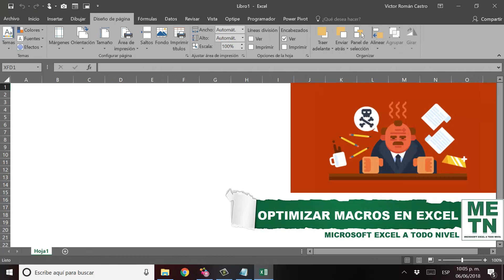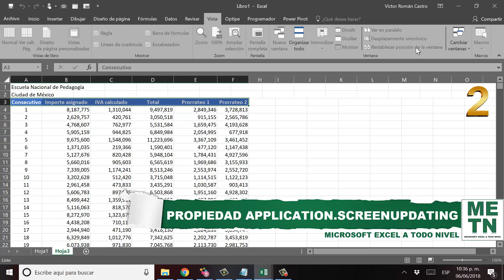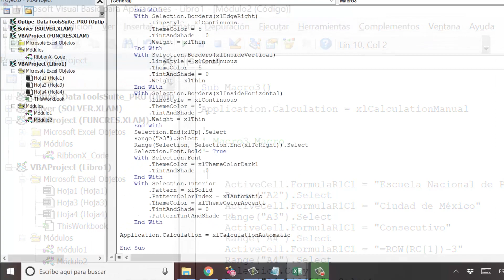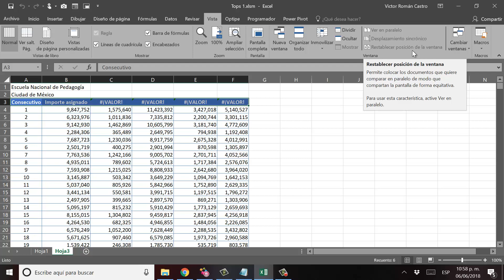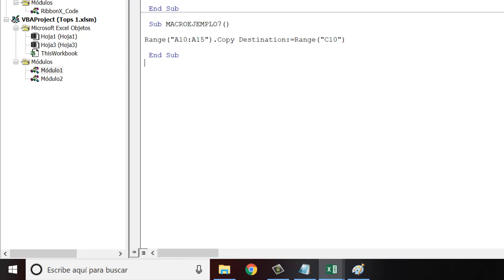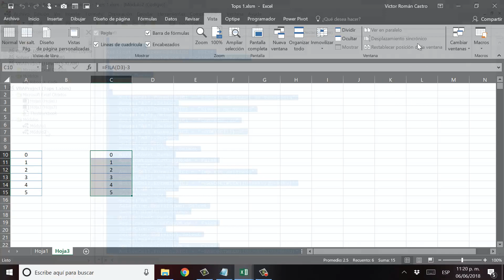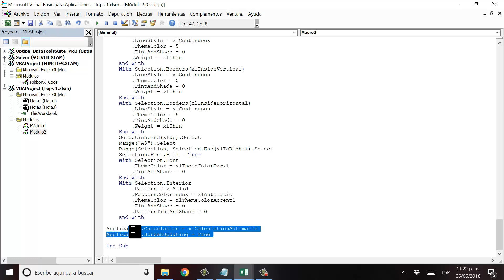6 Consejos para optimizar tus macros | Tops de Excel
Uno de los objetivos principales de crear macros es la optimización de tiempos, pero hay ocasiones en que las macros requieren de un retoque para poder trabajar velozmente. en este vídeo aprenderás algunas macros para optimizar las macros creadas en Visual Basic para Excel